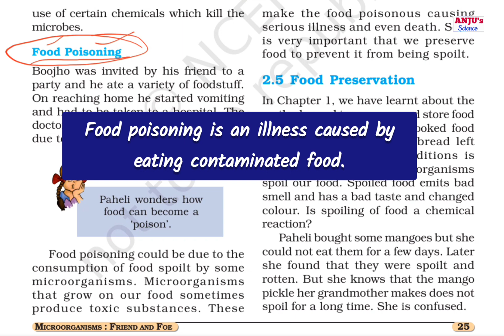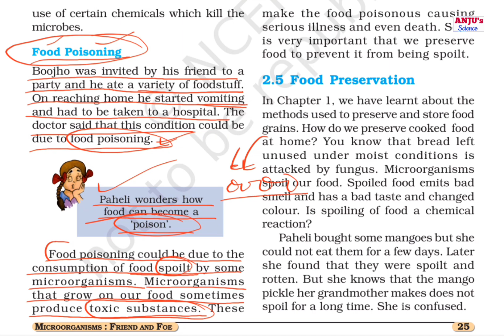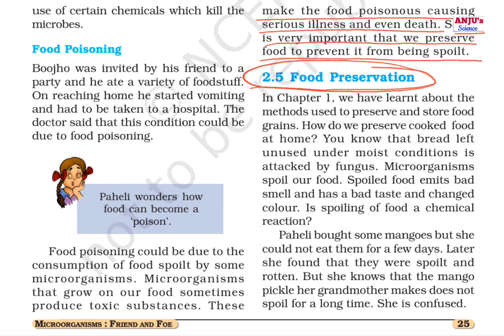Part 8 Food Poisoning || Science Class 8 Chapter 2 || Microorganisms Friends and Foe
my another channel in hindi medium is Anju Sharma Science classes

about video
in this video we will study about  "Food Poisoning "
Food poisoning is an illness caused by
eating contaminated food.
Food poisoning could be due to the
consumption of food spoilt by some
microorganisms. Microorganisms
that grow on our food sometimes
produce toxic substances. These make the food poisonous causing serious illness and even death. So, it is very important that we preserve
food to prevent it from being spoilt.

microorganisms friends and foe
8th Science Chapter 2 microorganisms